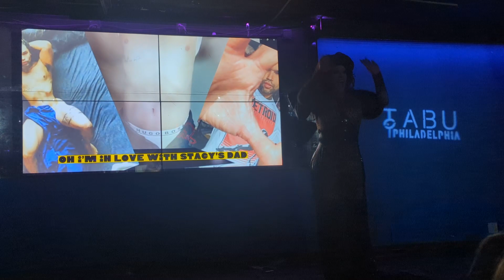Dominique Lee - Stacy's Dad featuring Jonathan Hernandez